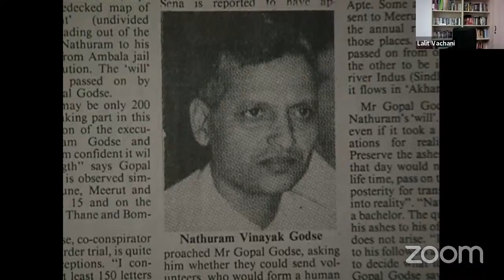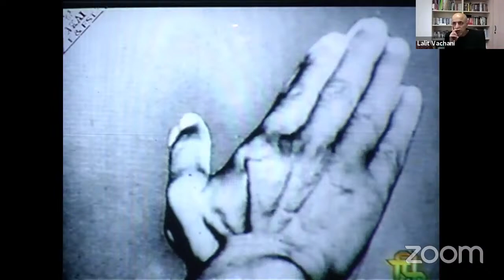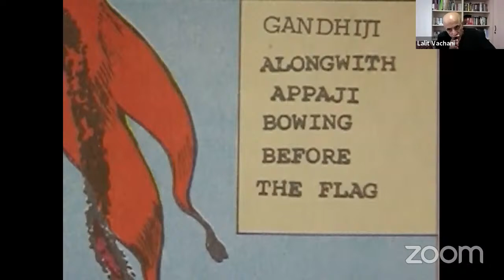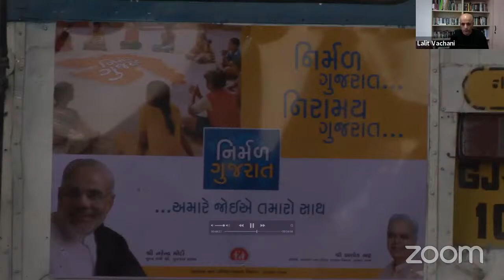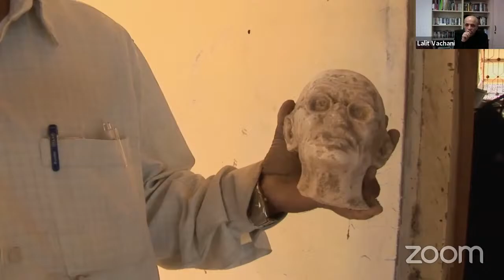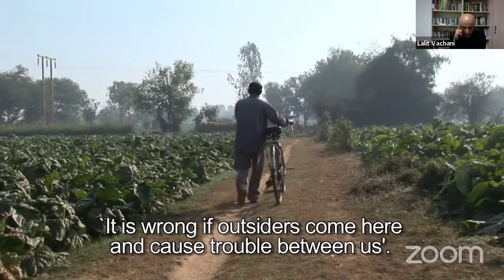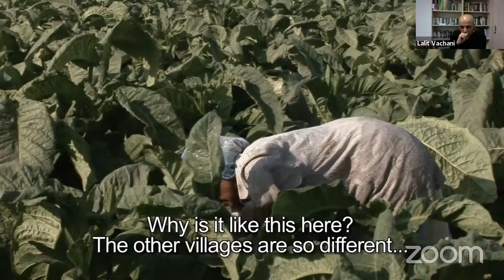Re-Imagining Gandhi in the age of RSS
Conversation with Lalit Vachani
(recorded live)